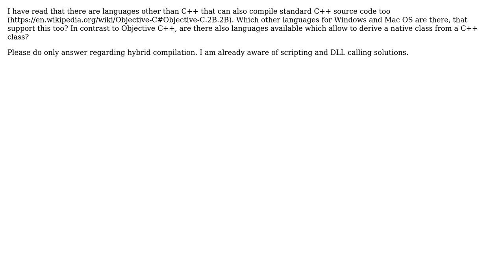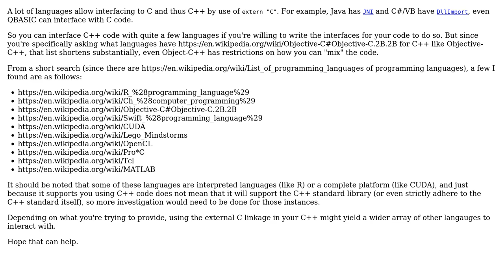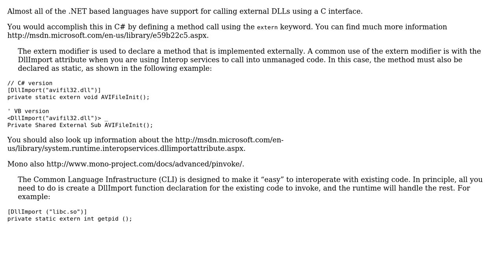Which languages allow to mix its source code with C++ source code? (3 Solutions!!)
Which languages allow to mix its source code with C++ source code?

With thanks & praise to God, and with thanks to the many people who have made this project possible! | Content (except music & images) licensed under CC BY-SA | Music | Images & others | With thanks to user txtechhelp user DarthGizka user Azure user Adam Zuckerman and the Stack Exchange Network Trademarks are property of their respective owners. You are responsible for your own actions.